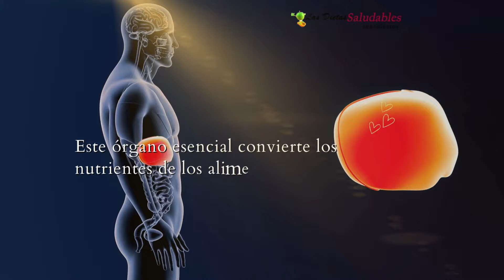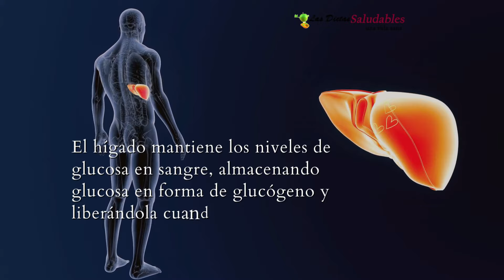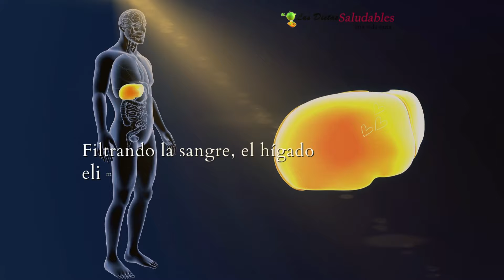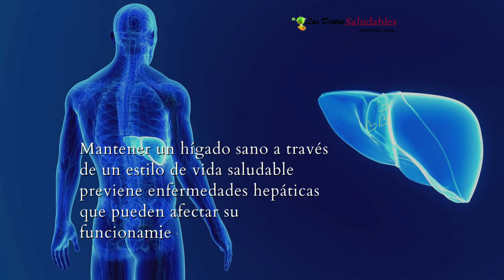10 Razones para cuidar el hígado que cambiarán tu vida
Descubre las 10 razones para cuidar el hígado que transformarán tu salud y bienestar de manera radical. Cuidar tu hígado es crucial para mantener un cuerpo sano y una vida llena de energía y vitalidad. En este video, te revelamos los secretos mejor guardados para proteger este órgano vital, desde cambios en tu dieta hasta hábitos diarios que puedes adoptar. Aprenderás por qué el hígado juega un papel tan importante en tu salud general y cómo pequeñas acciones pueden tener un gran impacto. No esperes más para tomar el control de tu bienestar. ¡Únete a nosotros y comienza tu viaje hacia una vida más saludable hoy!

Hemos preparado para usted una serie de reportes para el cuidado de tu salud, solo tienes que ir al siguiente enlace:

RESUMEN.